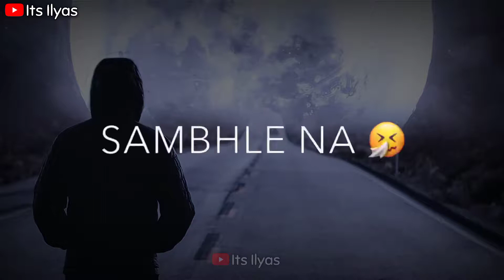37 💔🥀Very Sad Song status 😥 Broken Heart 💔 WhatsApp Status Video 😥 Breakup Song Hindi 💔😭 C